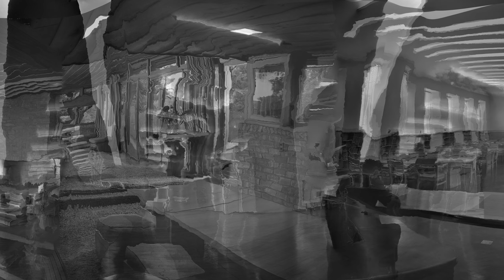AI Archive: Visualizing an archive of 80,000 photographs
A video installation at the  Art Valley 2020 exhibition, 'Crossover', at Xuhui Art Museum, Shanghai (Geoffrey Alan Rhodes / 2020, 4k, infinitely looping video).

This work is an experiment in exhibiting a very large archive of photography. In the gallery, a large 4K screen shows an algorithmic AI stitching together of an entire photo archive: the of architectural photography from 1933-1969 at the Chicago History Museum, comprising more than 80,000 black and white photographic prints. Thousands of photographs of mid-century Chicago interiors are stitched together into a never-ending pan across a room. The algorithm stitches over both space and time transforming discrete photographs of multiple locations into a single continuous space displayed through time. It is an experiment in how we might communicate the massive and growing global archive of images numerous beyond human comprehension.